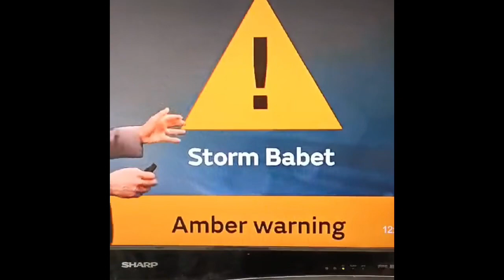Storm Babet , Here we go again!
Bob Cummins of SJAP news reports from Cheshire